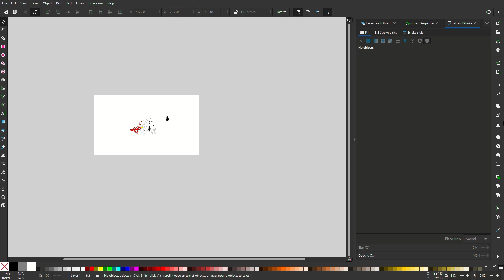Inkscape | Minimalist Wallpapers | Design | Short Video.